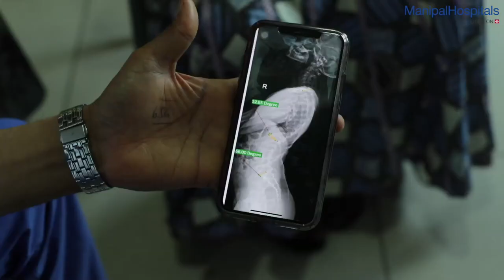Ms Kenaya | Spine Surgery | Best Orthopedic Doctor in Bangalore- Dr. Vidyadhara | Manipal Hospitals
Welcome to the Manipal Hospital Old Airport Road, Bangalore, one of India's leading hospitals with cutting-edge technology, performance-driven, patient-centric, and evidence-based expertise. The hospital offers a large spectrum of healthcare services in both the diagnostic and treatment arena.

We believe in providing quality services based on ethical medical practices. We commit to providing customized treatment approaches to our patients through one of the most qualified and expert medical professionals of the industry. We strive to create a sophisticated infrastructure to provide the best healthcare facilities to our patients. Caretakers, along with the patients, also experience the compassionate and supporting atmosphere build-up by our highly competent staff. Honesty, integrity, with a high success rate, help us to win the trust and confidence of our patients.

Our rehabilitative services are comprehensive and include physiotherapy, speech and language therapy and occupational therapy. Our diagnostics in addition to routine laboratory testing include hematopathology, cytopathology, histopathology with special expertise in renal pathology, molecular biology, genetics and toxicology. The imaging department is well equipped with 128 slice CT scan, 3 Tesla MRI, Bone densitometry, Digital mammography and the latest technology in PET CT. The other diagnostics include Holter monitoring, CPET lab, Sleep studies, Urodynamic studies.

Dr. Vidyadhara S is the best orthopedic doctor in bangalore leading orthopedic in India.